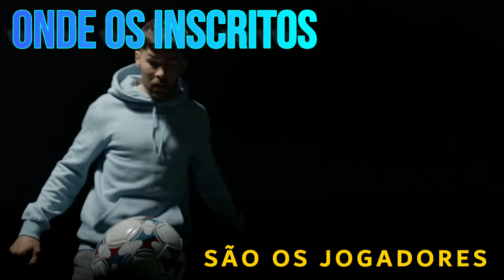MODO CARREIRA FIFA 22 - PATCH BRAZUKA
Esse será o Modo Carreira dos Inscritos, onde cada jogador do time Andorinha F.C será um inscrito do Canal!